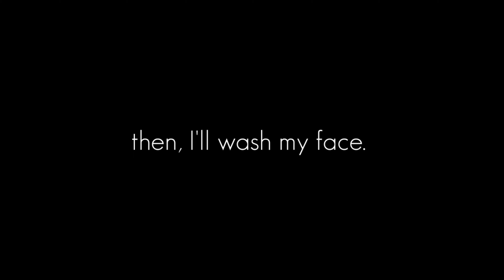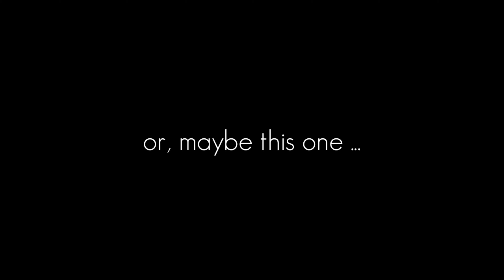NIGHT SKINCARE ROUTINE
Halo! Di video kali ini aku share tentang night skincare routine aku. Ini dia perawatan kuliat aku di malam hari. Produk-produk yang aku pakai merupakan produk drugstore. Buat temen-temen yang mau beli, aku list ya apa aja skincare nya :
1. Ponds Milk Cleanser
2. Ponds Facial Wash
3. Energizing Creamy Wash Wardah ( C defense series )
4. Nature Republic Aloevera Gel
5. Night Cream White Secret Wardah
6. Wardah Serum ( C defense series )
7. Nivea Lipbalm
Enjoy ya! Semoga bermanfaat :)